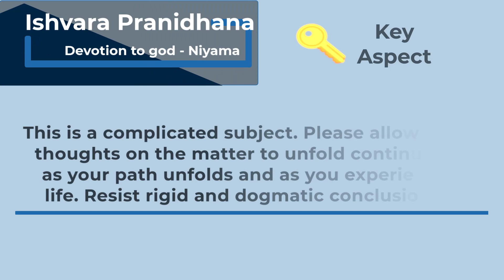Ishvara Pranidhana - How to teach ishvara pranidhana (Devotion to god) with modern context.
Leap, and the net will appear!

When I took the leap and became a yoga teacher, I was at a low point in my life. I was deeply unsatisfied in my career, and there was very little passion in how I spent my days, stuck in my cubicle.

Yet, I had spent so much time and effort getting to that point in my career, that the thought of walking away from it all seemed preposterous. Even though I never acted on it, I did seriously consider ending my life.

At that point, the fear of failure lost its grip on me. I thought to myself “What have I got to lose?” And so, I set out to become a yoga teacher and wellness expert. That’s how I wanted to spend my days. I had no Plan B. I did not care about the consequences. I guess you can say, I put it all in god’s hands.

Now, don’t go out and do anything without considering the consequences. But, practice having faith at least in your instincts, in those gut feelings that you have, in that voice of intuition.

Teaching Tip
Take care not to impose your belief systems on your students. Try to approach the subject of faith in broad concepts vs. rigid dogmatism. Particularly, when what you believe to be true, can never be physically proven.

Allow others their opinions without taking offense with disagreement.

For your own clarity and development on this topic, journal the following items:

1. Try to remember a time when you felt awestruck by the beauty of nature. Can you put pen to paper, and write a few sentences about those feelings? Write about both physical sensory perceptions, and deeper emotional feelings of that experience.

2. Did anything amazing ever happen to you by chance? Perhaps it's something that saved your life, or that gave you immense joy. Contemplate if it was pure luck, or if there was divine intervention. Either one is fine,  just consider both possibilities.